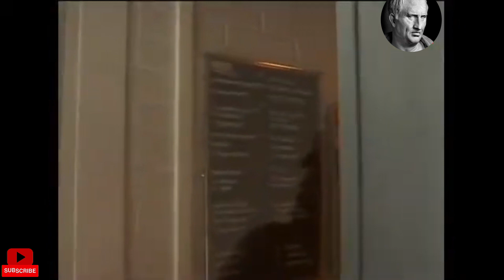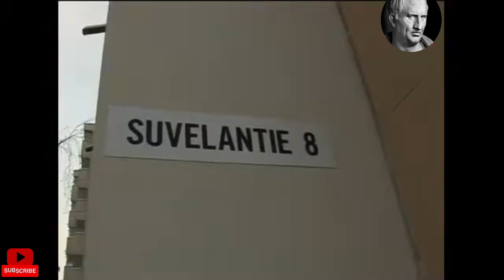Finlandiya AVM Katili - İbrahim Shkupolli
Sessiz ve sakin bir ülke düşünün. O ülkede yaşanan cinayetlerden sonra yasaların dahi değiştiğini görmekteyiz bu hikayede. Keyifli seyirler...